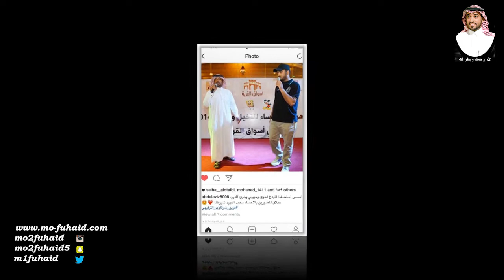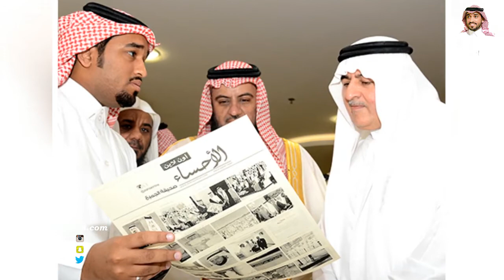ذكرياتي عدسة المصور محمد الفهيد مع المرحوم عبدالعزيز العثمان